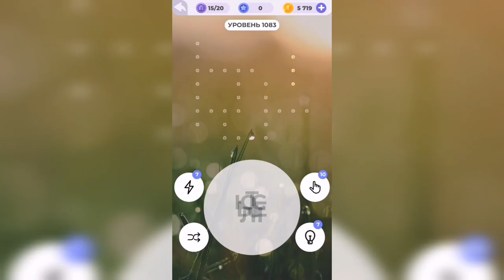Линия слова / Спящий вулкан / Уровень 1083